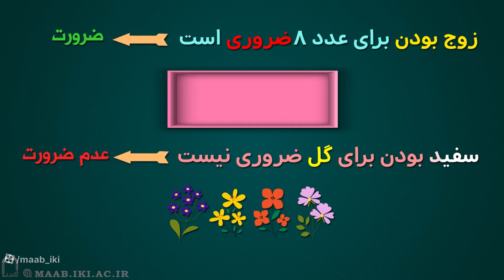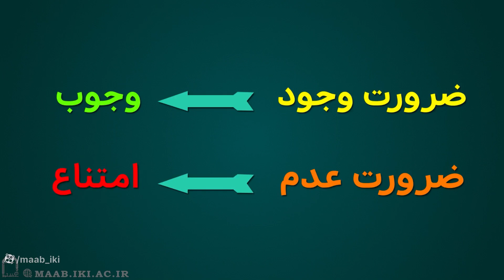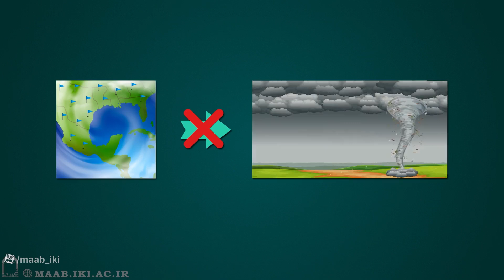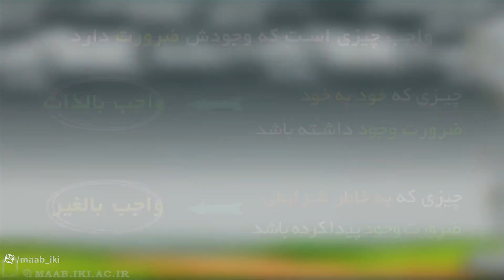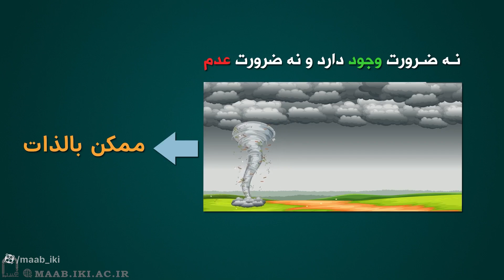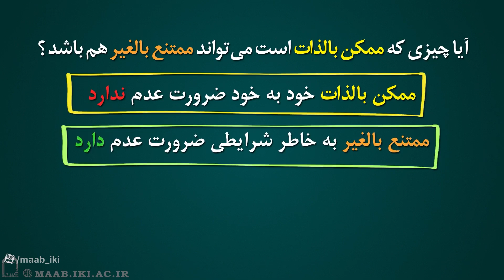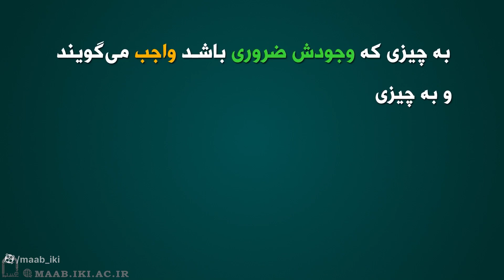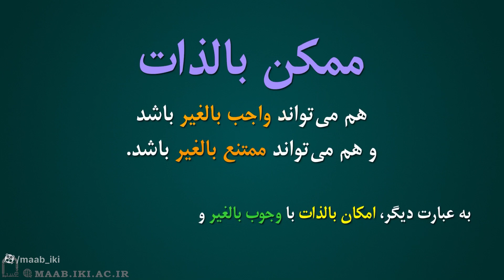خداشناسی | قسمت ۳ | موشن گرافیک | بیانات حجت الاسلام مصباح یزدی